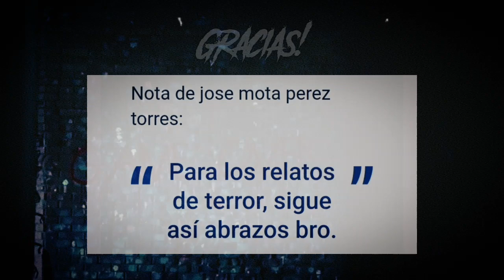Bob Esponja: Tristeza (Sadness) | Creepypasta.